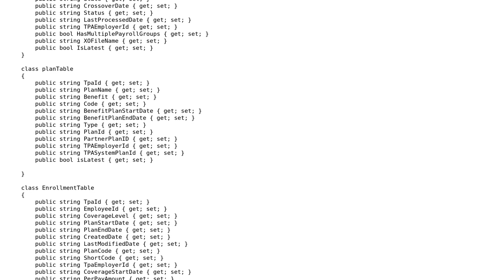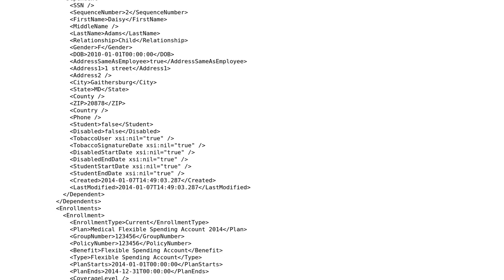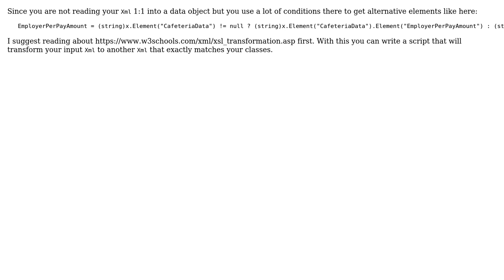Code Review: Importing complex XML file into a flat object (2 Solutions!!)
Code Review: Importing complex XML file into a flat object

With thanks & praise to God, and with thanks to the many people who have made this project possible! | Content (except music & images) licensed under CC BY-SA | Music | Images & others | With thanks to user t3chb0t user Paulo Enmanuel user M005 and the Stack Exchange Network Trademarks are property of their respective owners. You are responsible for your own actions.